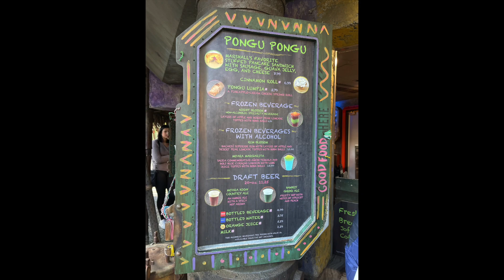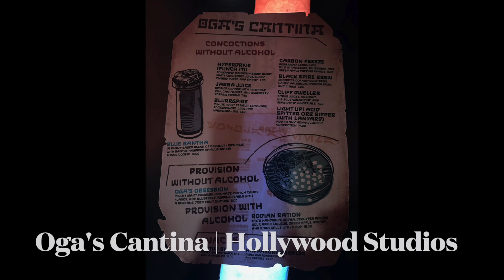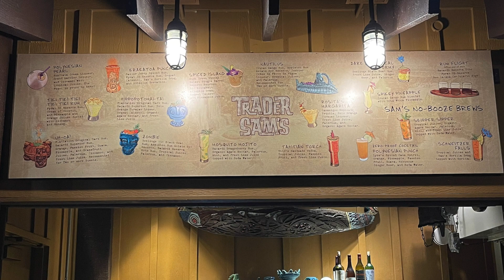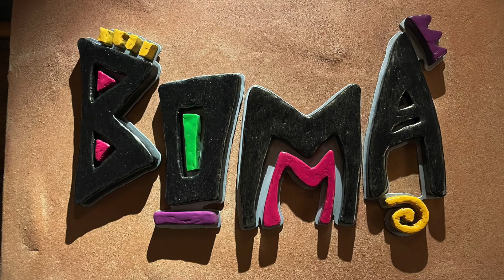A Trip to the Most Magical Place on Earth: Disney World 2024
Join us on an unforgettable family vacation at Disney World! Experience the magic as we visit Animal Kingdom, Hollywood Studios, Epcot, and Magic Kingdom. Our adventure is packed with thrilling rides, delicious food, and fun encounters. Here's a glimpse of what we did:

Animal Kingdom: Enjoyed the Tower of Terror and dinner at Sanaa at Animal Kingdom Lodge.

Hollywood Studios: Had drinks at Oga’s Cantina and got harassed by stormtroopers.

Epcot: Explored the Food and Drink Tour around the world during the Epcot International Festival of the Arts, including stops at the Pop Arts, Gourmet Landscapes, Artist Table, L’Arte di Mangiare, and Sunshine Tree Terrace booths.

Magic Kingdom: Watched stunning fireworks over the castle and rode the new Tron Lifecycle Run ride.

We also had memorable meals and drinks:

Drinks: Enjoyed at Satuli Canteen, Pongu Pongu, Victoria Falls, and Trader Sam’s.

Dinners: Savored delightful meals at Yak & Yeti, Sci-Fi Dine In, Topolino’s, Ohana’s at the Polynesian Resort, and the Boma Buffet at Animal Kingdom Lodge.

Fun Activities: Watched monkeys playing, petted animals like cows and goats, and snacked on Mickey Main Street cheddar popcorn.

Filmed on Wonder of the Seas (Royal Carribean), Saint Thomas, Coco Cay, and Saint Martin

COPYRIGHT: All My Life of Learning and Traveling The World With Family's videos and other content are (c) Copyright My Life of Learning and Traveling The World With Family.